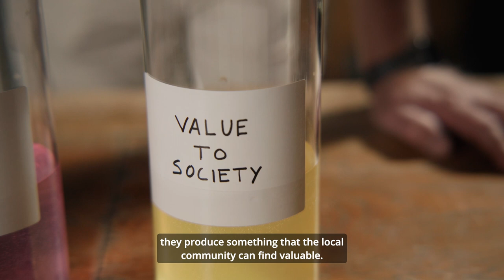Community resilience against violent extremism: Insights from the PREVEX Project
In the aftermath of 9/11, the world witnessed a surge in violent extremist attacks and focused extensively on the groups behind them. However, despite the increasing number of such attacks globally, there is a significant portion of people who remain unradicalized. The PREVEX project has taken a fresh approach by investigating why individuals are not radicalized and how this resilience can prevent violent extremism.

Explore the project's findings from the four regions this project has focused on: the Balkans, the Middle East, North Africa, and the Sahel and delve into the path towards preventing violent extremism with the lightest footprint possible.

The PREVEX project has received funding from the European Union’s Horizon 2020 research and innovation programme under grant agreement No 870724.